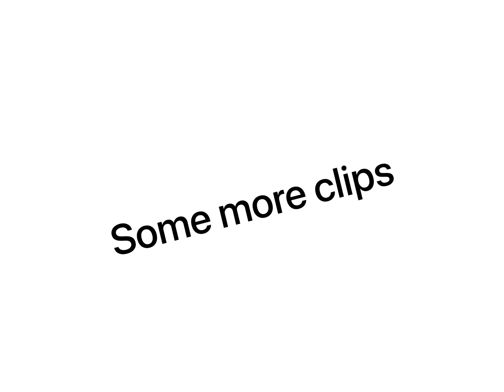[Gang] a small fortnite montage